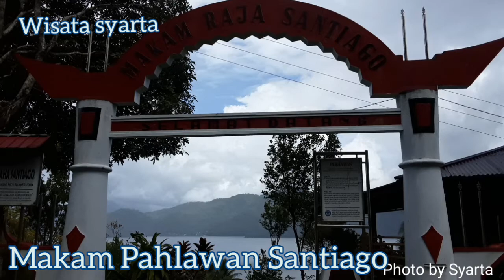EPIC ADVENTURE | TAMAKO SANGIHE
Review Perjalanan menggunakan Sepeda motor dari Kota Tahuna  menuju ke Tamako Kepulaun Sangihe PP

Tamako adalah salah satu Kecamatan di Kabupaten Kepulauan Sangihe Propinsi Sulawesi Utara Inndonesia